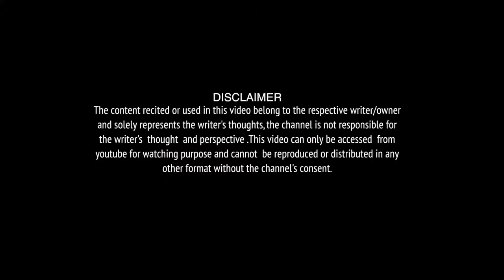Geet Apani SunnaKar |Poem By Sonal Jain | Famous Poetess | The Indian fankaar Show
Our objective is to spot out and promote the budding artists like poets, story tellers, creative composers in music etc.
We help them to unveil their talent before the world by providing the social media digital platform for the solo performance.
  If you are bubbling with such creativity, you are invited to get registered on our website.
If you are exhibiting your talent in your school/ college/ club , do invite us. We will cover your performance and we will present your to the world through the very promising and powerful social media digital platform.
Join us and grow with us.
Voice over  by Amarprit kaur
Intro Piano by Robins Artman
We used equipement:
Zoom H6

BOYA BY-WM4 Wireless Lavalier Lapel Mic, Omnidirectional Mic System Audio Recording with Easy Clip On, 3.5mm Plug

Sony ILCE-6300 A6300 4K Mirrorless Camera Bundle with 18-135 mm F3.5-5.6 OSS APS-C